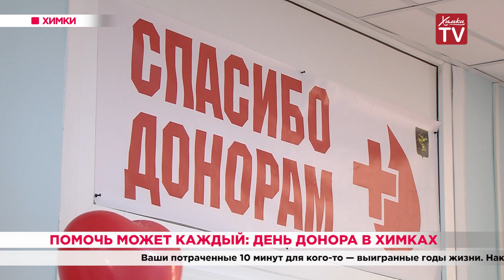Помочь может каждый: День донора в Химках. 15.06.20